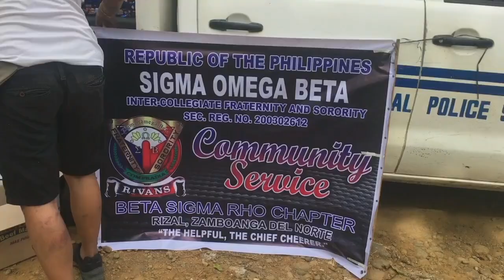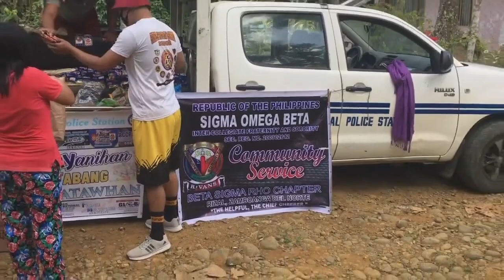Hindi importante kung ano o sino ka! Ang importante, handa kang tumulong sa nangangailangan.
Hindi importante kung ano o sino ka! Ang importante, handa kang tumulong sa nangangailangan at bukal ito sa iyong puso! 🤟❤️
Rivans The Helpful And Chief Cheerer
Beta Sigma Rho Chapter Rizal Council Z.D.N